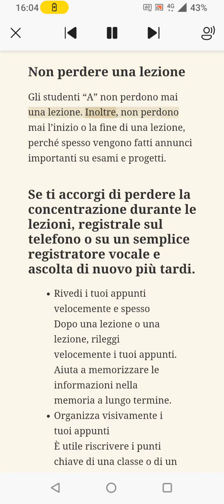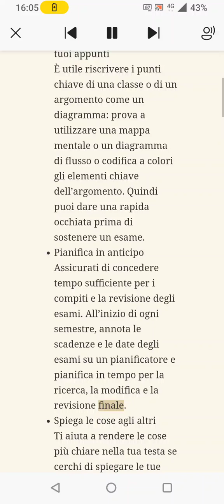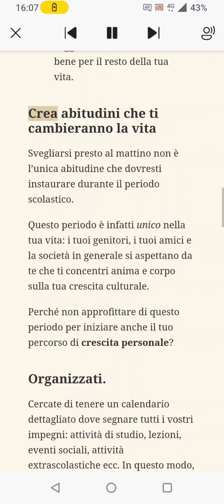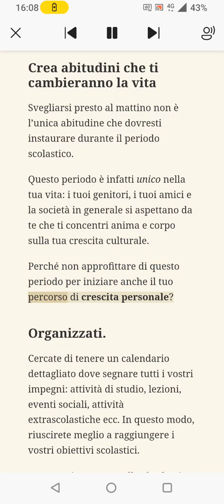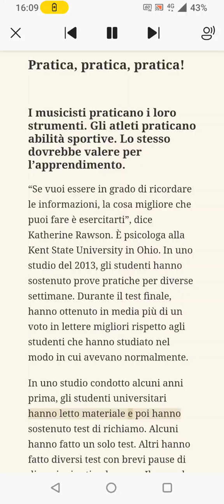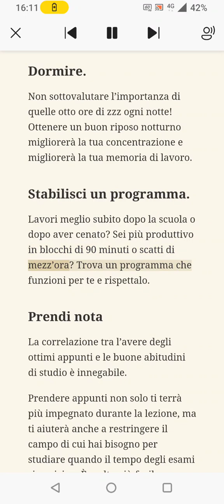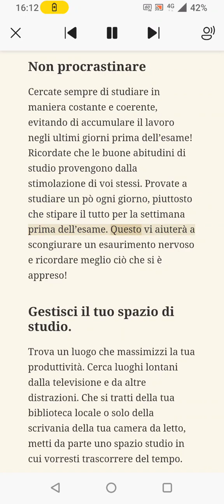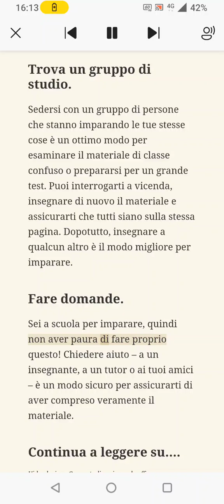Come studiare? Consigli utili per lo studente abitudini per studiare meglio crescita personale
Metodi di apprendimento efficaci per studiare meglio, Avere delle buone abitudini di studio è essenziale se si vuole avere successo a scuola e nella vita. Alcune tecniche di studio e memorizzazione…

Studia in modo più intelligente, non più duramente, impara le tecniche per apprendere velocemente.

Non perdere una lezione

Gli studenti “A” non perdono mai una lezione. Inoltre, non perdono mai l’inizio o la fine di una lezione, perché spesso vengono fatti annunci importanti su esami e progetti.

Se ti accorgi di perdere la concentrazione durante le lezioni, registrale sul telefono o su un semplice registratore vocale e ascolta di nuovo più tardi.

. Continua nel video.